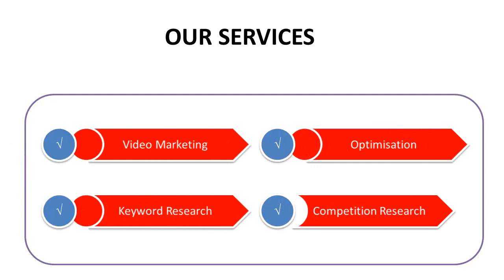Video Marketing For Business